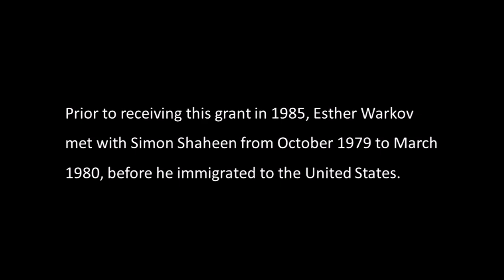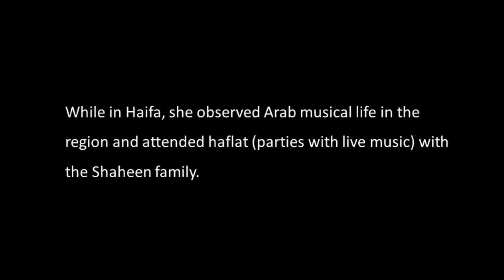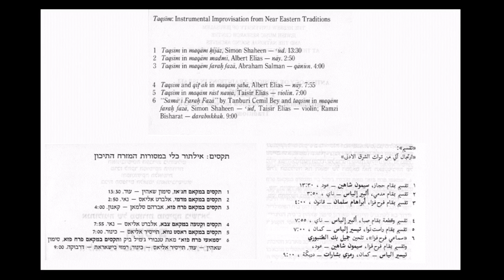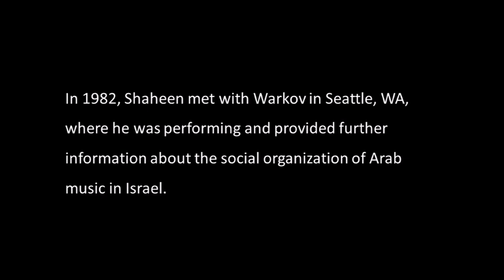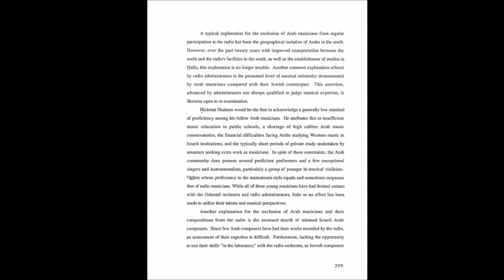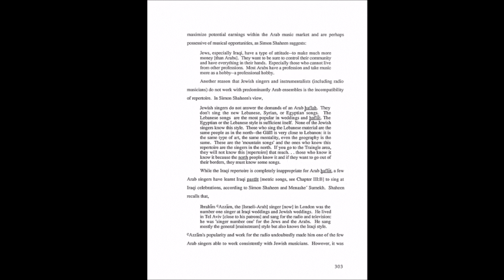Study 'ud #8 Taqsim Bayati Simon Shaheen سيمون شاهين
In 1985-86 Simon Shaheen recorded 34 examples of repertoire for ‘ud students as a part of the Folk Arts Apprenticeship Fellowship Grant awarded to Esther Warkov by the U.S. National Endowment for the Arts. These examples include classical genres (sama‘i, bashraf, tahmilla, longa, muwashah), compositions by mainstream Arab composers, and taqasim improvisations—all performed as models for ‘ud students.

Recorded on tape cassettes, the examples were digitized in 2016 by the University of Washington Ethnomusicology Archives upon Esther Warkov’s request.  Esther Warkov, Ph.D. and ethnomusicologist, is issuing these 34 examples for the benefit of ‘ud students.  These recordings also document Shaheen’s approach to student level ‘ud repertoire at that time.

Prior to receiving this grant in 1985, Esther Warkov met with Simon Shaheen from October 1979 to March 1980, before he immigrated to the United States. Warkov also interviewed Simon Shaheen’s father, the distinguished musician Hickmat Shaheen, at the family home in Haifa, Israel, where she was a regular guest.

While in Haifa, Warkov observed Arab musical life in the region, attended haflat (parties with live music) with the Shaheen family, recorded Simon’s rehearsals, public performances, and playing sessions for friends.

One such session was with qanun virtuoso Avrham Salman. Recorded in 1980, this session recording can be heard on the Music for Peace in the Middle East YouTube Channel. One qanun taqsim from this session can be heard on Taqasim: Instrumental Improvisation in Near Eastern Traditions for the Anthology of Musical Traditions in Israel and includes an analysis of modulations to other maqamat.

In 1980 Simon Shaheen recorded an extended ‘ud taqsim in maqam hijaz for the publication Taqasim: Instrumental Improvisation in Near Eastern Traditions for the Anthology of Musical Traditions in Israel (recordings and commentaries by Esther Warkov). This recording includes a selection from a concert Shaheen gave in Haifa in 1980 with Taiseer Elias, then a rising star, and now a renowned performer, conductor, and educator.

The Shaheen family’s contribution to musical life is discussed in “An Introduction to the Social Organization of Urban Arabic Music in the Israeli Arab Community” in Esther Warkov’s doctoral dissertation entitled The Urban Repertoire of Jewish Professional Musicians in Iraq and Israel: Instrumental Improvisation and Culture Change. (Read beginning at p.333). Before recording the 34 examples in 1985-6, Shaheen also recorded 10 examples of ‘ud repertoire in 1980 that will be part of this series.

In 1979-80 Simon Shaheen also recorded several interviews with Warkov about taqsim improvisation which are available at the University of Washington Ethnomusicology Archives and at the National Library of Israel Archives.

Warkov received recordings of Shaheen’s concerts through 1992. All together, the recordings provide a unique glimpse of Simon Shaheen’s musical aesthetic from 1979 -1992.

“Simon Shaheen’s student repertoire is valuable for students who want learn classics from the Arabic music repertoire.  But his taqasim, especially those performed and recorded at intimate gathering in 1980, are profoundly moving. Simon Shaheen generously gave the gift of his music so we listeners could experience an exalted state known as tarab. Although almost 40 years have passed, these experiences are unforgettable because Simon Shaheen transported us to a world that transcends time.”
—Esther Warkov, Ph.D., 2017